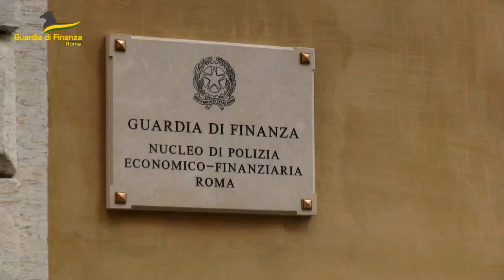La Finanza di Roma confisca beni per oltre 180 milioni di euro a due imprenditori - RADIO STUDIO 93